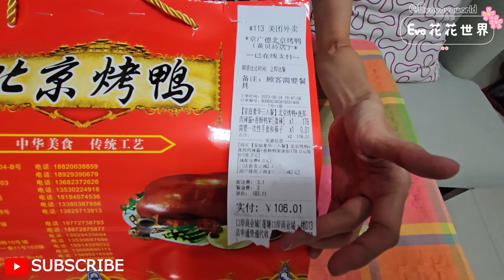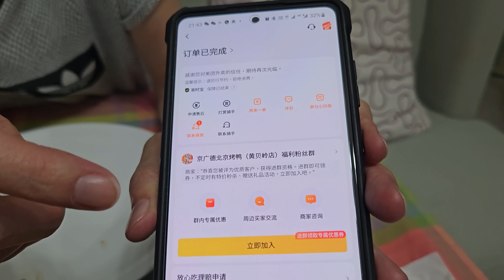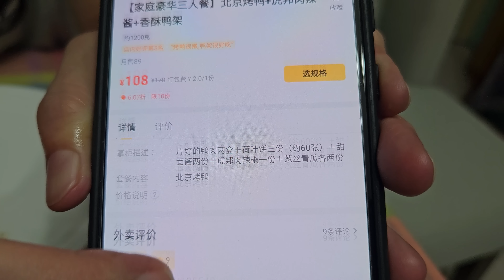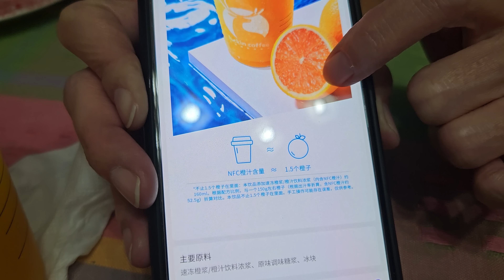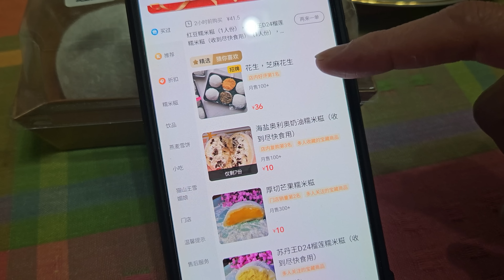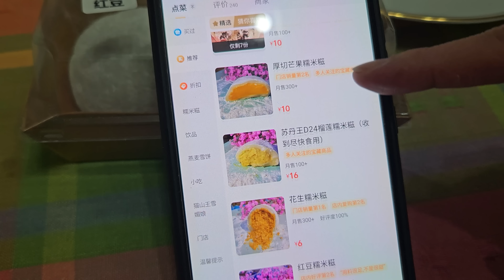【美團外賣】開箱💃京廣德北京烤鴨🤩家庭豪華三人餐。北京烤鴨➕虎邦肉辣醬➕香酥鴨架¥108💃鍾華三叔公手工糯米糍😍花生糯米糍¥6😋厚切芒果糯米糍¥10👍🏻蘇丹王D24榴槤糯米糍¥16🥰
【美團外賣】開箱💃京廣德北京烤鴨🤩家庭豪華三人餐。北京烤鴨➕虎邦肉辣醬➕香酥鴨架¥108💃鍾華三叔公手工糯米糍😍花生糯米糍¥6😋厚切芒果糯米糍¥10👍🏻蘇丹王D24榴槤糯米糍¥16🥰 紅豆糯米糍¥6😃限定茶飲¥15🥳